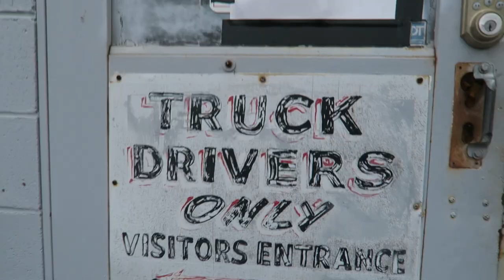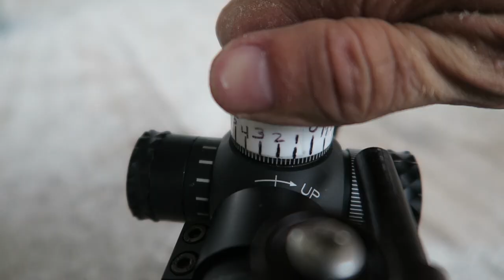Trick Shooting a Pigeon | Fx Impact | Airgun Evolution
Norm from "68. Whiskey." let me borrow his Fx Impact to have some fun with.
I take you through the crazy set up for a crazy shot going from a large room down a hall way back into another large room out a small window across the cart yard and hitting a pigeon, the shot is 70 yards in total.

~Steve

This video is meant for educational & documentary purposes only. This video has been produced and uploaded with the intention of providing educational content that encourages safe and ethical practices. None of the products used in this video were designed for use on human beings - Only targets and animals. Neither “Airgun Evolution” it’s host or anyone connected to the show, YouTube, Google, or their affiliates can be held liable for any injury or damage resulting from attempting to duplicate anything shown in this video. The "Airgun Evolution" Channel is not a store. We do not sell firearms, firearm parts, airguns, airgun parts, or airgun equipment. All effort has been made to adhere to and respect all of YouTube’s policies and Community Guidelines.